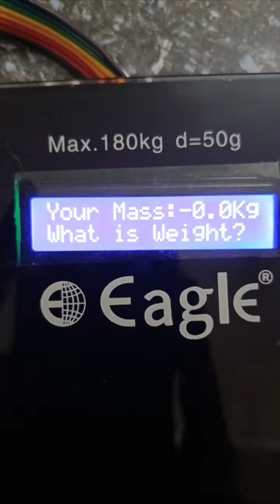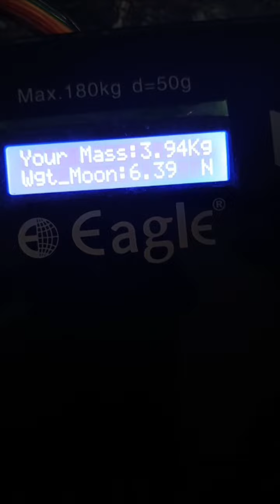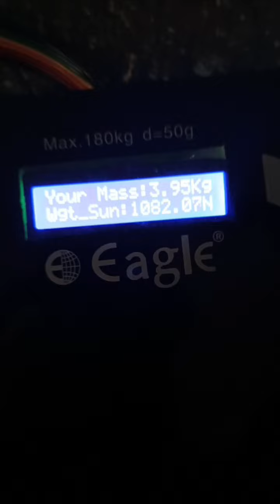Solar System Weight Difference with gravity